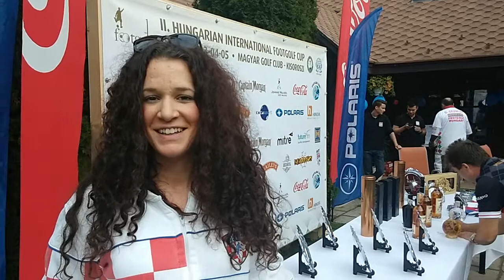Petra Kolarevic, member of the Croatian federation